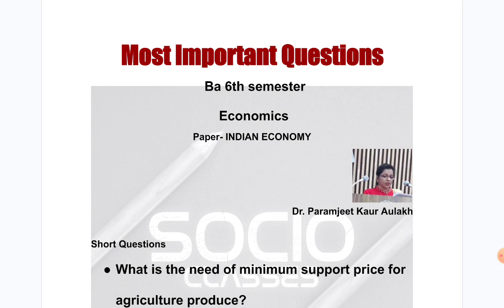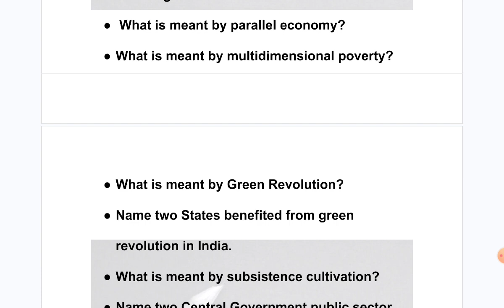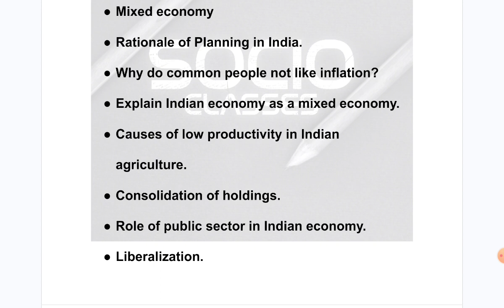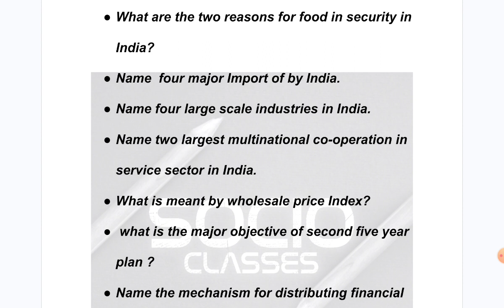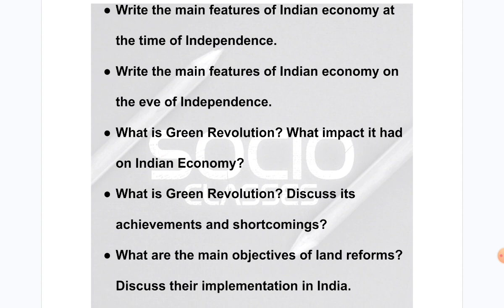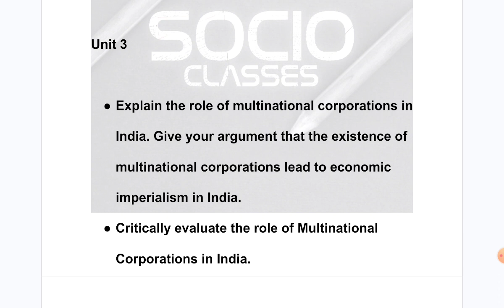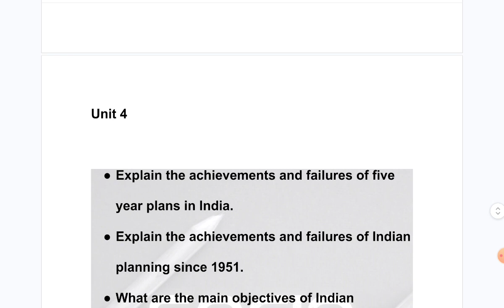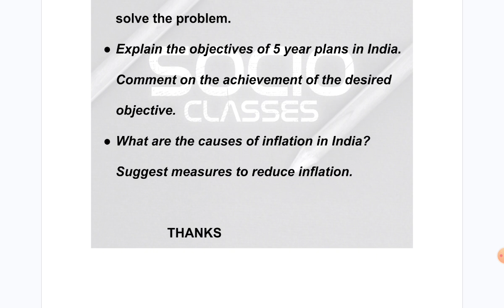Most Important Questions 2024 BA 6th sem Economics PU chd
Most Important Questions BA 6th semester Economics 2024 Panjab University Chandigarh